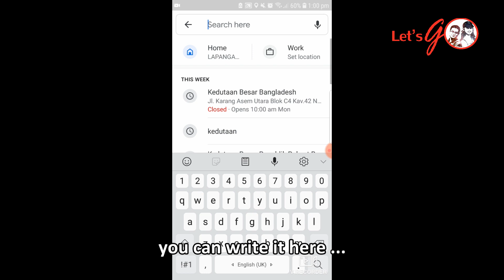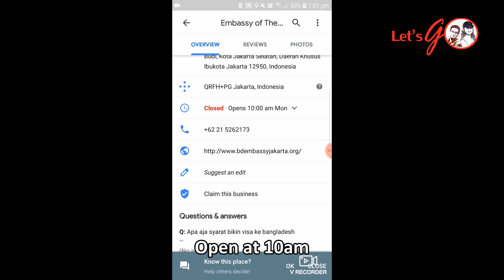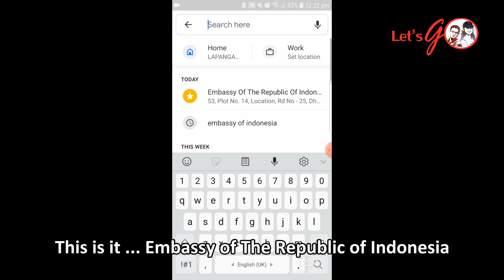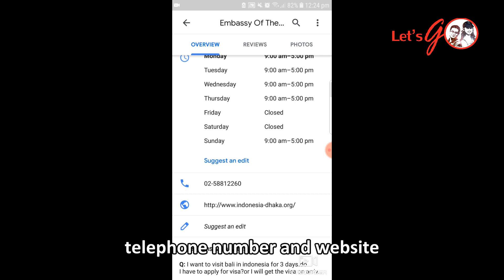Mau Nikah dengan Bangladeshi??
in here , i'll share to you about what Documents you need for Married with Bangladeshi in Indonesia...